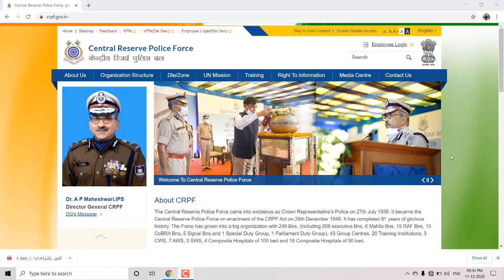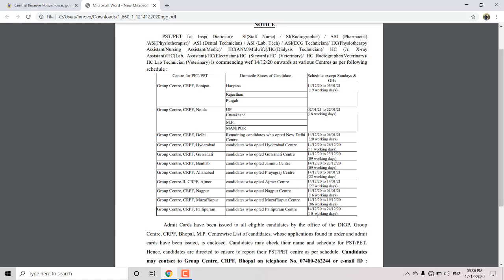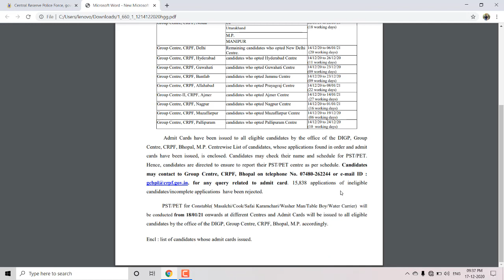CRPF Paramedical Staff 15,838 Applications Ineligible